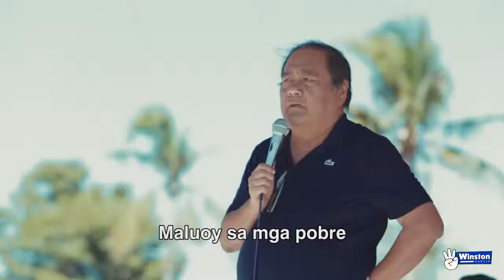Kausaban para sa Kaayuhan Alang sa mga Sugbuanon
Kining tanan takos madawat sa kada usa ka Sugbuanon. Ug panahon na pud nga matubag ang mga nag-unang problema sa Sugbo og tagaan kini og mga tunhay og tinuoray nga tubag. Mga Sugbuanon, andam na ba mo sa maanindot nga kausaban? ‪